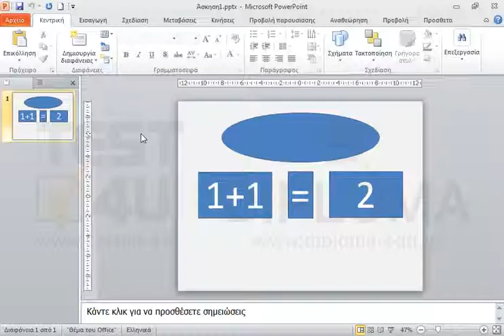Στο σχήμα της έλλειψης εισάγετε το κείμενο Πρόσθεση.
77-422 Microsoft Office Specialist Powerpoint Core 2013 - Ελληνική έκδοση